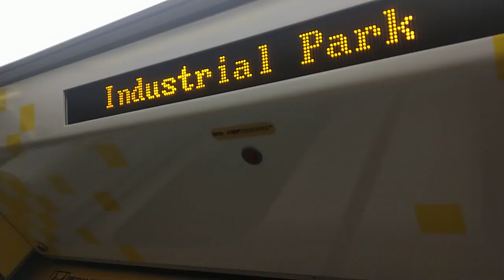新北捷運環狀線Y07大坪林站11：09分拍攝開往新北產業園區站的中運量系統鋼輪鋼軌式捷運列車(大坪林站→十四張站路程景)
109/1/19新北捷運環狀線Y07大坪林站11：09分拍攝開往新北產業園區站的中運量系統鋼輪鋼軌式捷運列車(大坪林站→十四張站路程景)